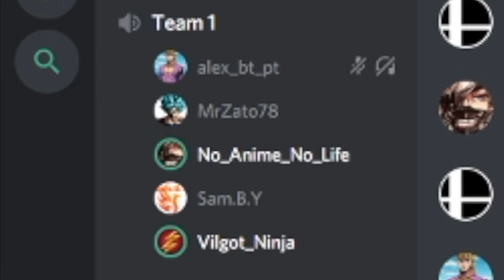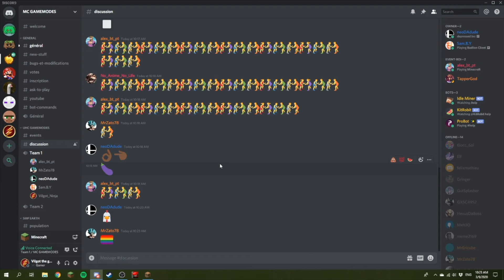funnny moments in minecraft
So yeah, minecraft